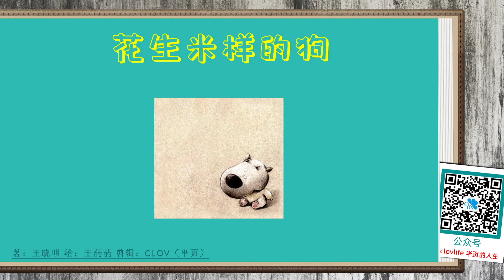《花生米样的狗》儿童晚安故事,有声绘本故事,幼儿睡前故事